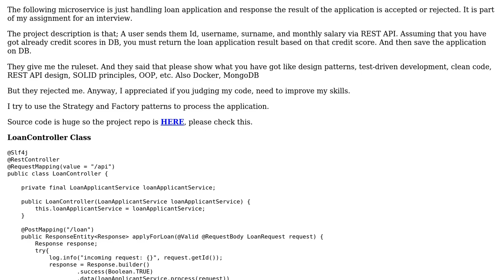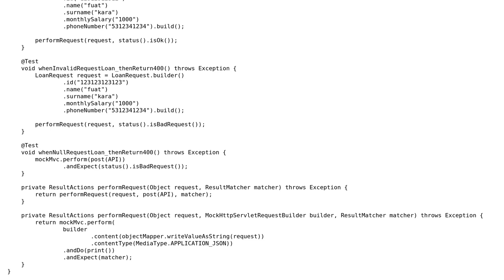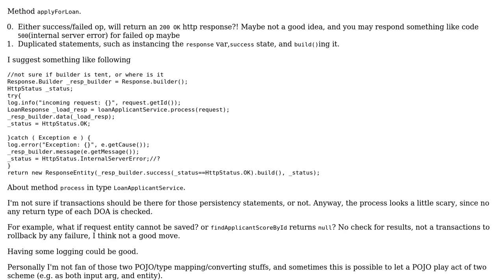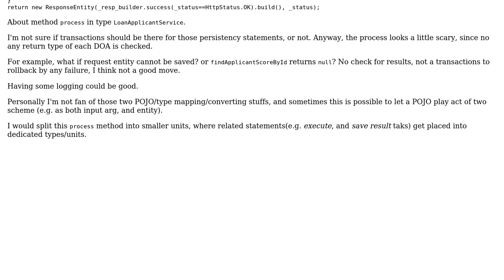Code Review: Loan application service based on user credit score (2 Solutions!!)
Code Review: Loan application service based on user credit score

With thanks & praise to God, and with thanks to the many people who have made this project possible! You are responsible for your own actions.